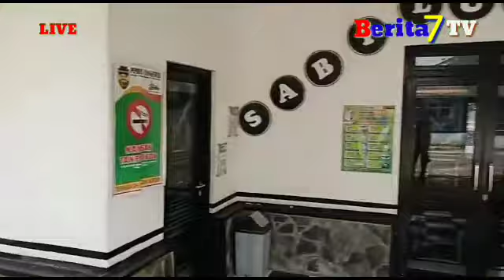25 AGUSTUS 2021 WARGA DESA NANGEWER AKAN MELAKSANKAN PILKADES